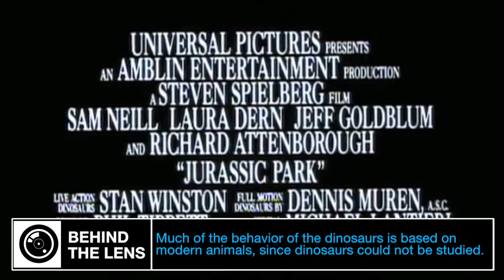Jurassic Park (1993) POP-UP TRAILER - HD Steven Spielberg Movie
During a preview tour, a theme park suffers a major power breakdown that allows its cloned dinosaur exhibits to run amok.